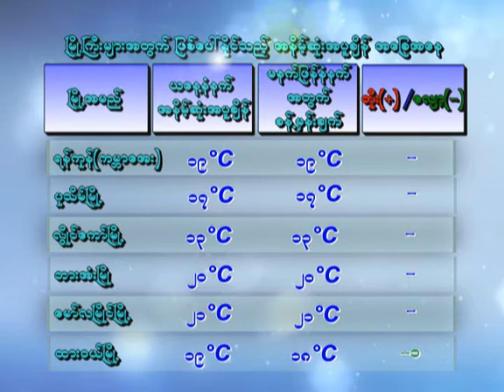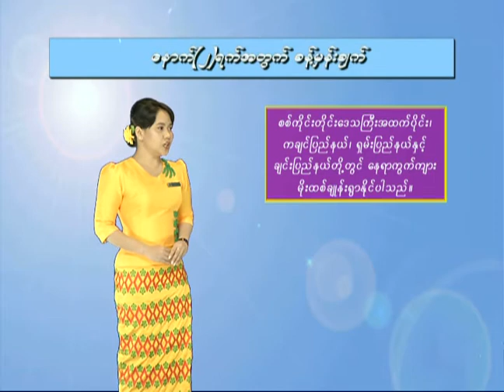9 2 2020 CLT(7-PM)